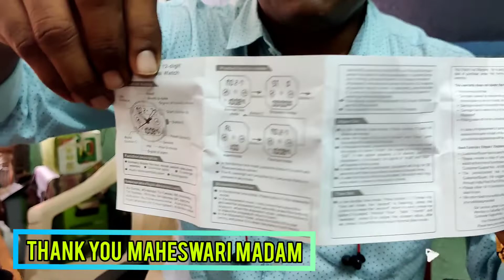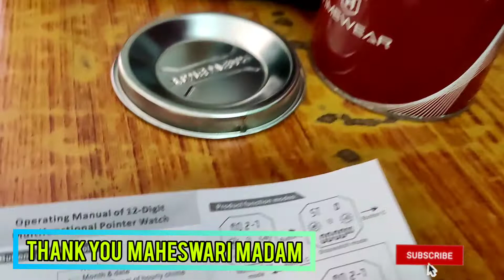మొదటి సారి మా కోసం బహుమతి పంపిన స్ఫూర్తి సభ్యులు. 9059319991